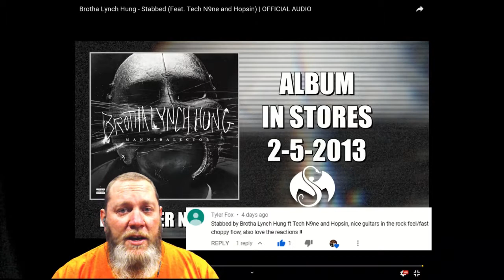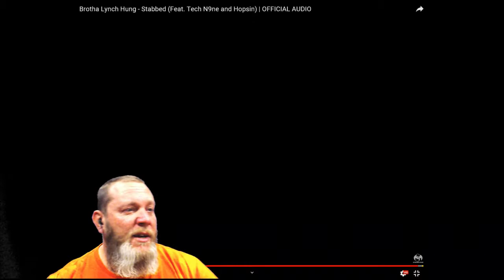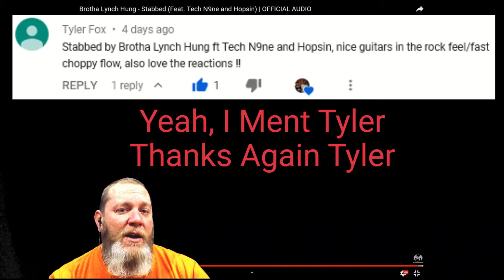Brotha Lynch Hung - Stabbed (Feat. Tech N9ne and Hopsin) | OFFICIAL AUDIO REACTION